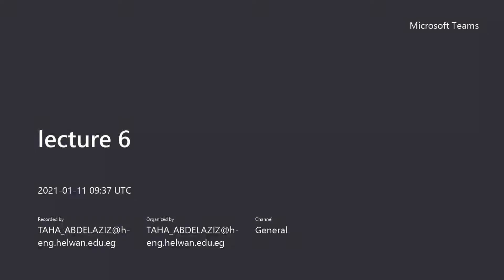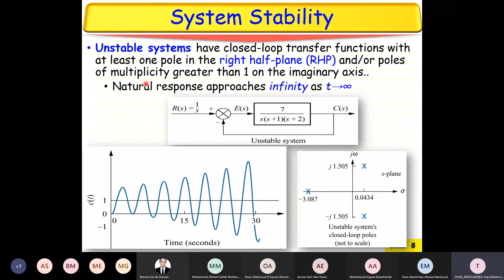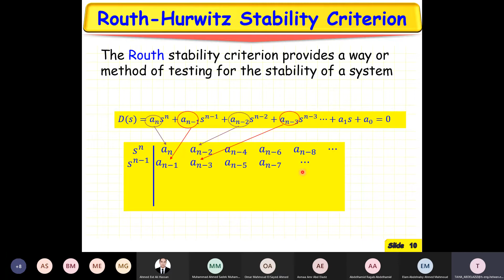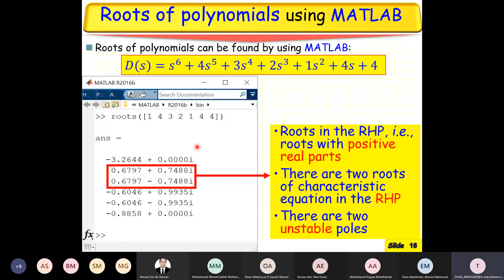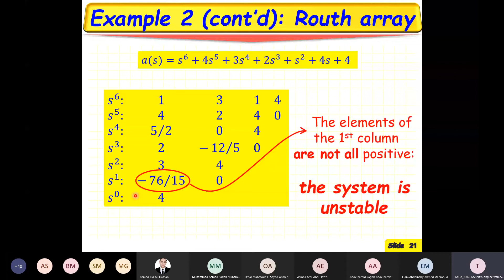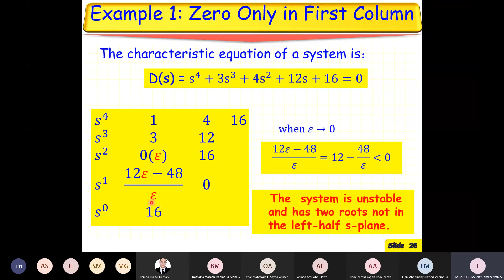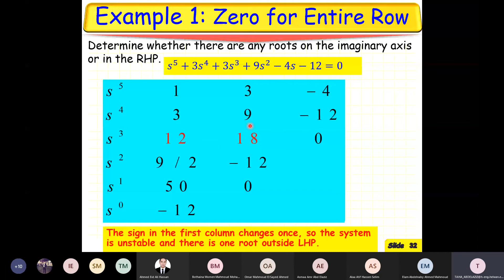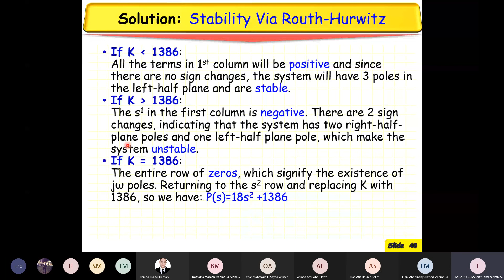Automatic Control E-Lec (6) Dr/ Taha Helmy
Helwan University
Mechanical Engineering
Production Department